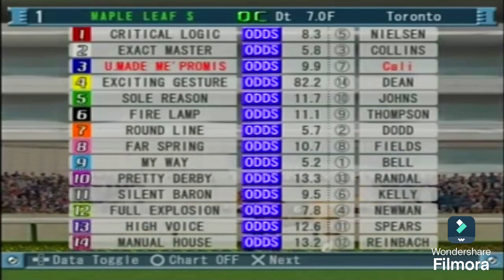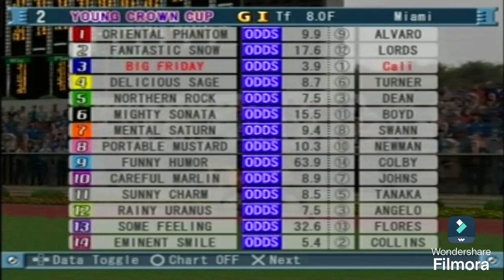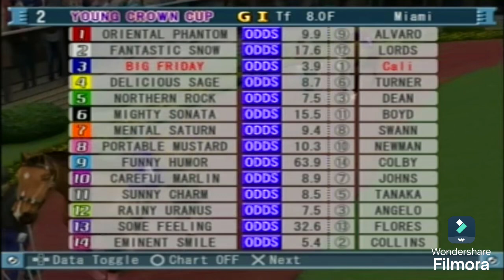Gallop Racer 2004 Walkthrough With Commentary -Day 293 [PS2 Gameplay]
Experience the thrill of Gallop Racer Day 293. Watch the intense action and strategic gameplay unfold in this must-see race. Don't miss out on the excitement and high stakes of Gallop Racer 2004!